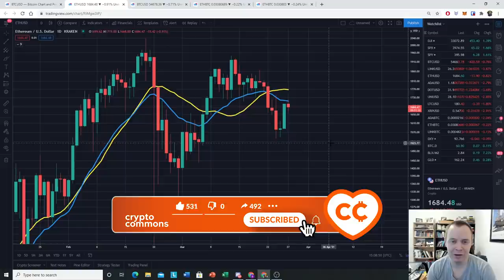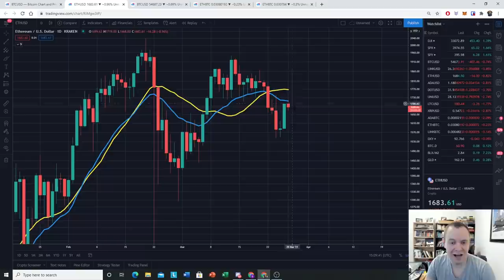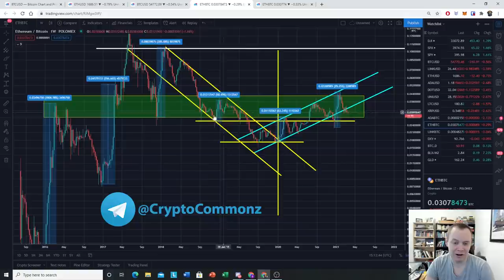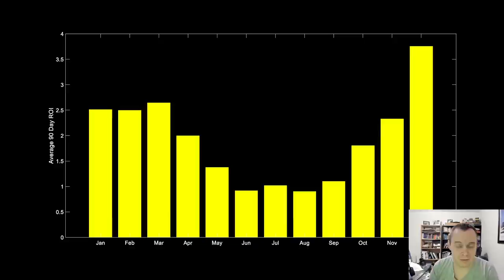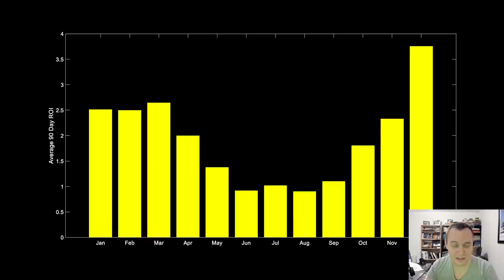СКОЛЬКО ИКСОВ ДАСТ ЭФИР И КОГДА??? [БЕНДЖАМИН КОЭН | iNTO THE CRYPTOVERSE]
BTC: 1JcJgpSHbrRwgnvLeteXNfNXxLgpDuxyMP
ETH: 0xC8b0CF755bec8155D371676D77A579D7E15fd7eD
DASH: XuhZGGGezSEqnDq5ETBkiMc4ARfS6UxQAi
LTC: LfGpGJjkcrgZV12VNnQdEx79uHgeHSS8oG